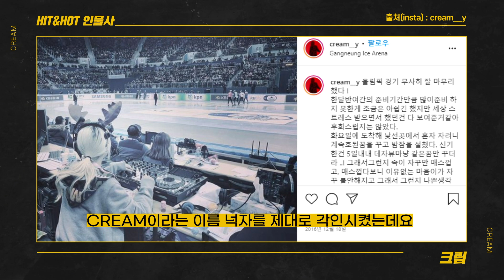[HIT&HOT 인물사] 크림 (CREAM)｜Puppet｜Stone Music+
내가 하고픈 음악과 관객들이 좋아하는 것 사이,
힘들고 불안했던 기억조차 음악으로 승화해내는 진정한 아티스트 크림💗